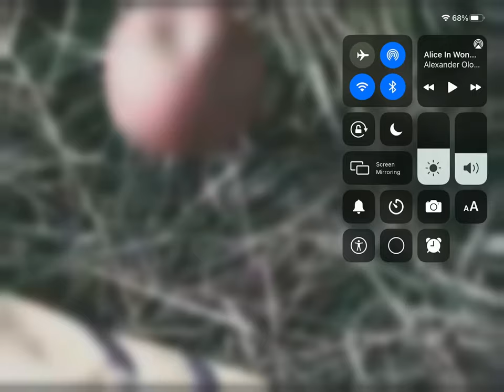Will you walk a little faster - (Alice in wonderland)